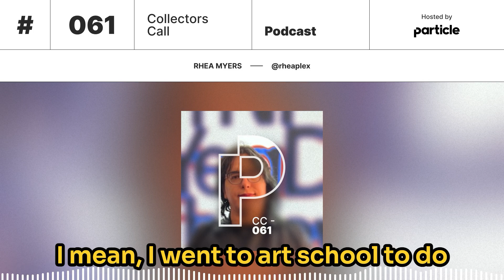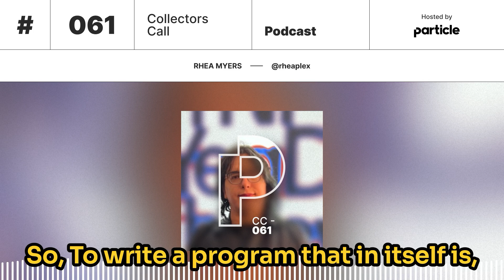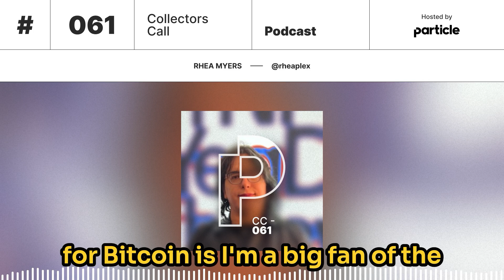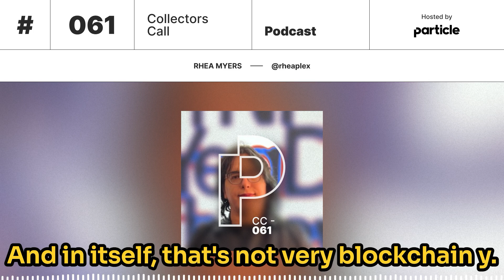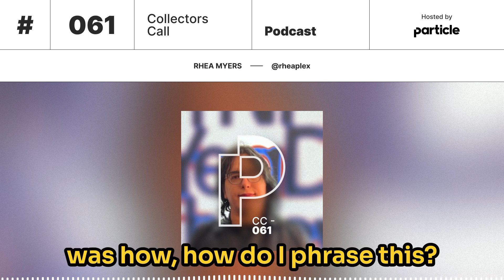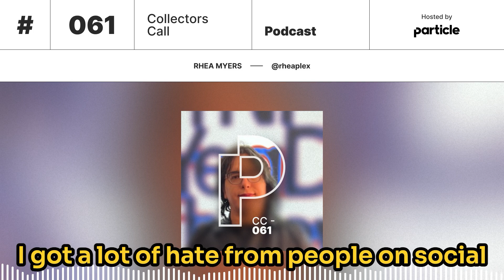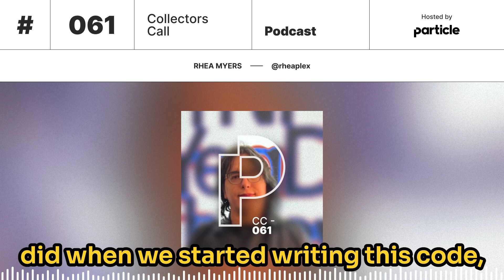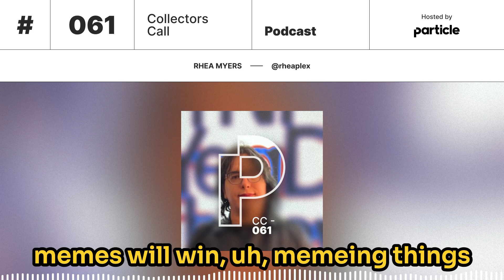Rhea Myers: Art & Theory on the Blockchain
Rhea Myers is an artist, hacker and writer originally from the UK who is now based in British Columbia, Canada. Her work places technology and culture in mutual interrogation to produce new ways of seeing the world as it unfolds around us.

Recorded on June 19, 2024 as a Space on X.

Timestamps:
(00:00) Introduction
(01:10) Background in Computer Art & Creative Coding
(06:07) Exploring Conceptual Art with "Is Art"
(13:37) Commodifying Subjectivity through "The Ego and It's Owned"
(19:04) Reframing Property & Ownership with "Certificate of Inauthenticity"
(27:23) Envisioning a Sci-Fi Crypto Dystopia with "Bad Shibe"
(36:02) Critiquing the Trad Art World with Proof of Work: Blockchain Provocations
(44:21) Considering a Return to Smart Contracts?
(52:33) Performing Conspiracy Theory with "Portents"
(1:01:52) A Few of Rhea's Favorite Artists
(1:05:22) Final Thoughts from Rhea
(1:06:24) Outro